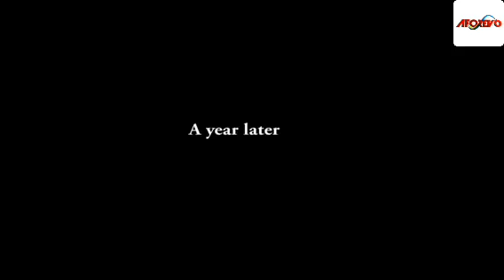My Mother Maltreated Me Cos I Married A Poor Man Nt Knowing He Will Become A Billionaire 1 - Nigeria